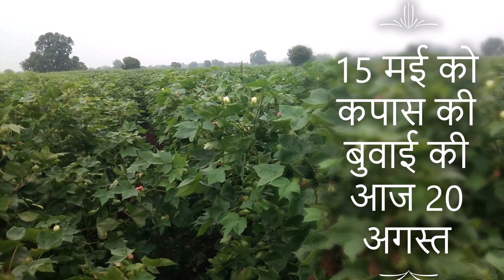127_ सम्पूर्ण जानकारी cotton farming। कपास खेती । नरमा प्लाट। 95 दिन का प्लाट ।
हेलो दोस्तों आप देख रहे हो J simple farming चैनल जिसमें कपास की संपूर्ण जानकारी बिल्कुल सरल तरीके से और कम खर्चे में बताई गई है । किसान भाइयों आप जरूर पूरा वीडियो देखिए और आप जैविक खेती की ओर अपना कदम रखें। जैविक खेती के बहुत ही फायदे आपकी जमीन सुरक्षित रहेगी और आपको कम खर्च लगेगा और उत्पादन अधिक मिलेगा । किसान भाइयों को कपास खेती की संपूर्ण जानकारी बिल्कुल सरल से सरल तरीके से हर एक पॉइंट स्टेप बाय स्टेप बताइ गयी हैं।